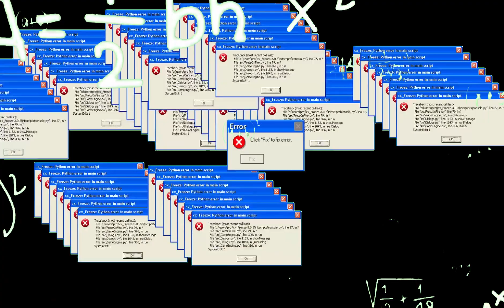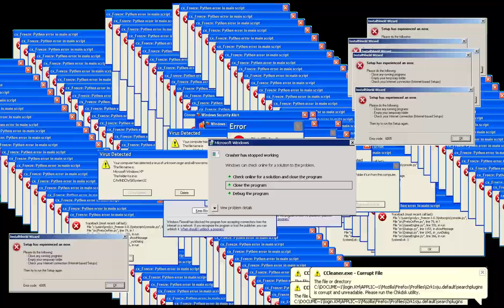Sebuah Tawaran Pernikahan Yang Aneh - OMETVTURKI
Sekali lagi makasiii udah mampir kesini, love you all🖤
Vidio ini aku pakein sub indo-turki supaya kalian gampang belajar bareng aku🤪, semua ini hanya hiburan semata, jangan terlalu serius🤪
(Teşekkür ederim)
Aku cinta kalian banget
(Sizi çok seviyorum)